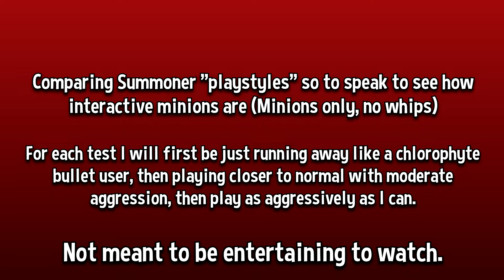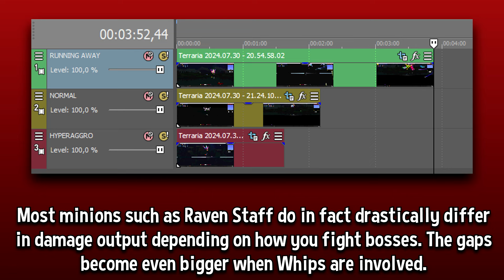Summoner Minion "Interactivity" Comparison Footage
Comparing Summoner "playstyles" to prove that minions have significant interactivity and are more than just "automated" DPS.

0:00 - Intro
0:12 - Passive (Raven)
4:12 - Normal (Raven)
6:28 - Hyperaggressive (Raven)
8:11 - Intermission
8:35 - Passive (Pre-HM Minions)
12:55 - Normal (Pre-HM Minions)
15:45 - Hyperaggressive + Micro (Pre-HM Minions)
17:39 - End